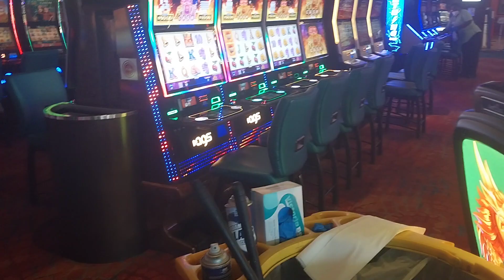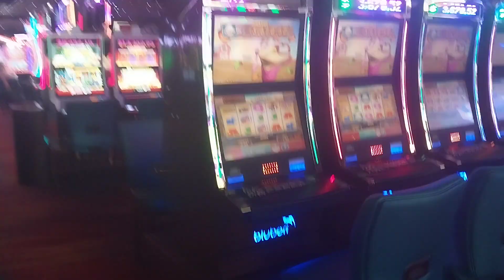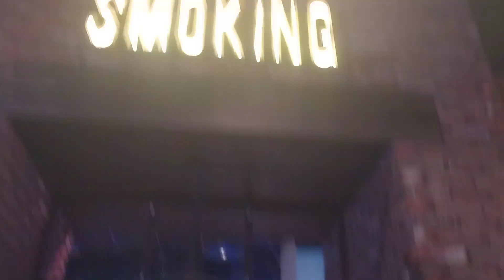First time going to the casino - Casino Vlog - 2023